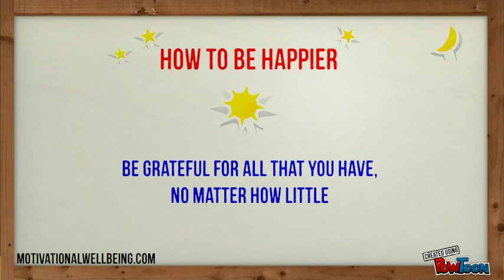Keep It Simple - Success and Happiness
Need motivation? Check out my motivation book called "Let Do This!":

Simple keys to success and happiness.